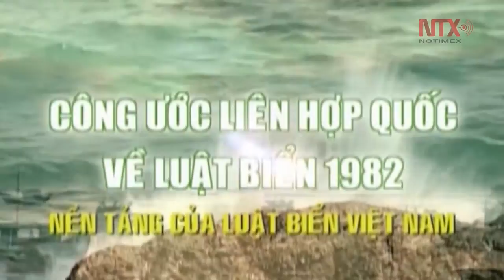Continúan las negociaciones por el Mar del Sur de China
Los embajadores de Taiwan y Filipinas hablan sobre el diálogo de las seis naciones que están en disputa por el territorio marítimo